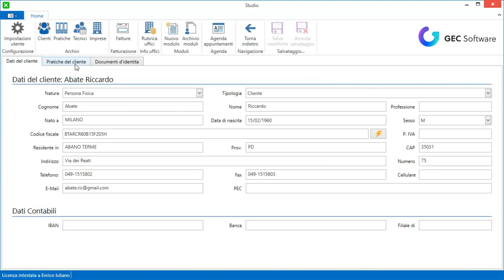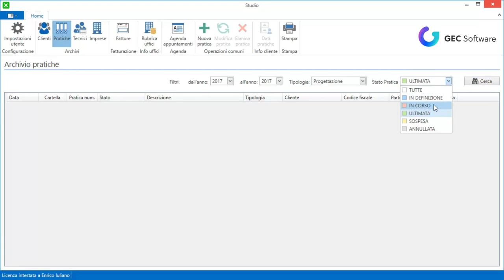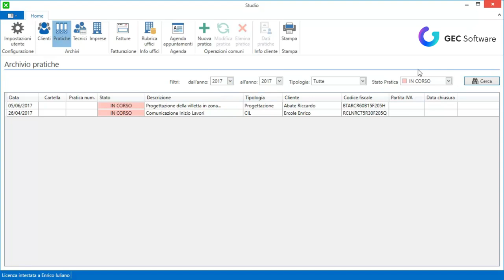Studio - Ricerca di una pratica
Grazie a dei filtri preimpostati (anno, tipologia, stato...) è possibile effettuare ricerche specifiche delle pratiche create. La visualizzazione ottenuta dopo la ricerca è possibile stamparla sotto forma di report in formato word.